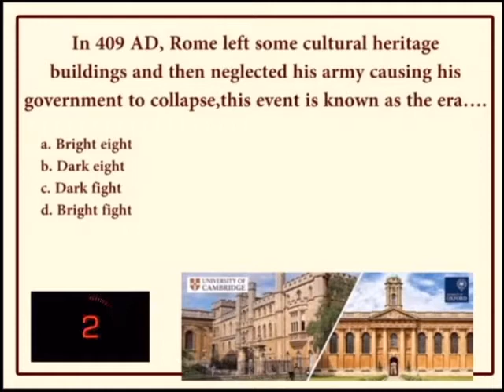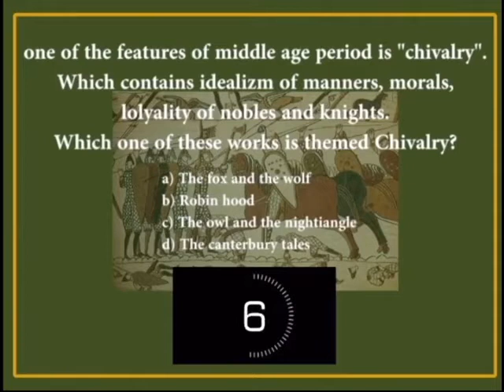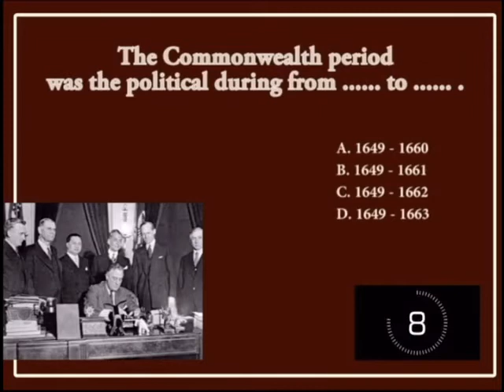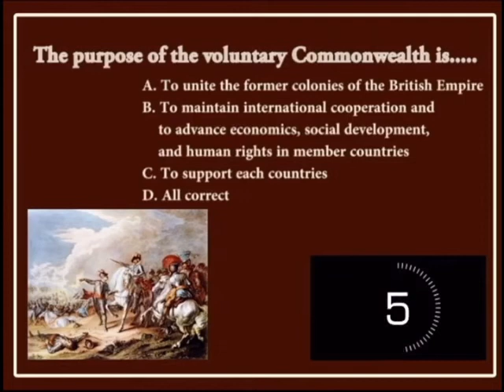Literature Lesson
Hallo everyone, this is our video quiz. Happy watching and enjoy it!
Created by:
1. Muhammad Syarief
2. Christina Leonitha
3. Riani Anggelina
4. Noer Halimah
5. Dinda febrilia m